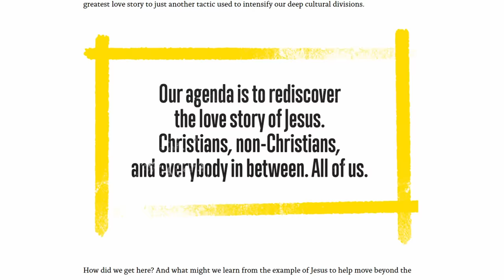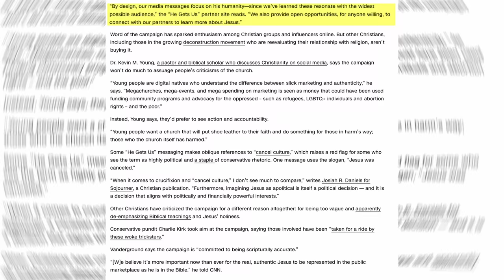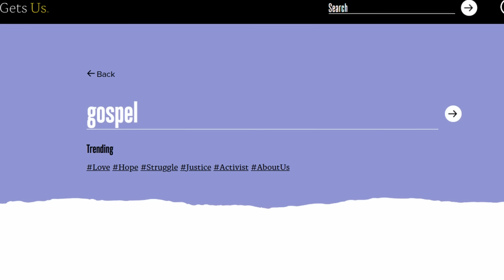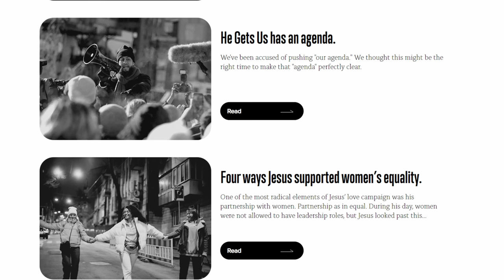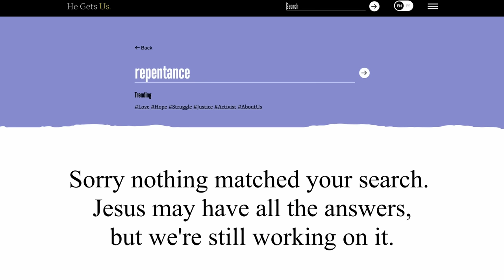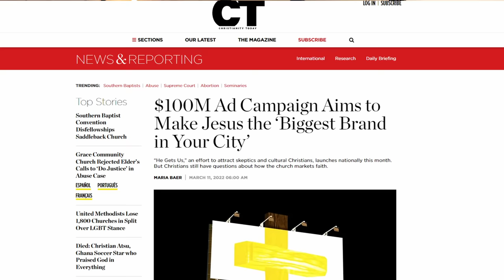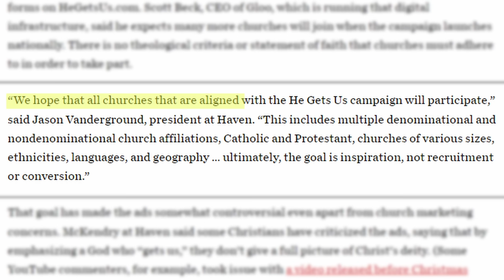The “He Gets Us” Super Bowl Ads Are NOT What People Think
The “He Gets Us” ad campaign is spending $100,000,000 to make Jesus the most popular brand in the world, including Super Bowl ads. Is this money well spent, or are they peddling a false Jesus? In this video, Todd Friel shares his perspective on the matter as a Bible-believing Christian.